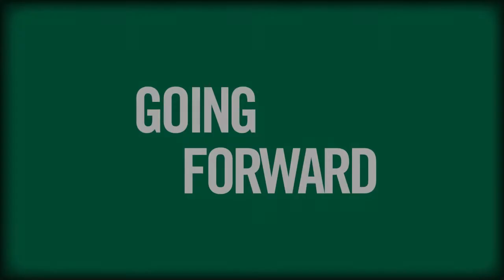Going Forward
In this video, Len Schlesinger, President of Babson College, delivers his State of the College address on October 14, 2011.  Babson is ranked as the #1 school in entrepreneurship in major national and international surveys.  President Schlesinger describes, in a very non-traditional way,  what makes a Babson education so distinctive—and assesses where the College has been, where it is today, and where it is heading.